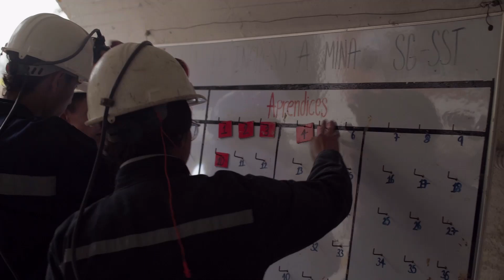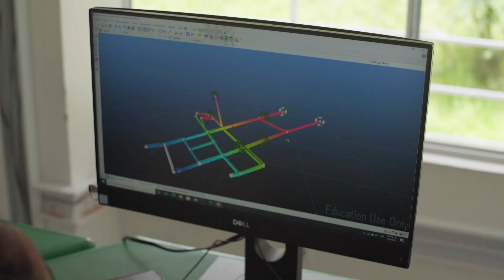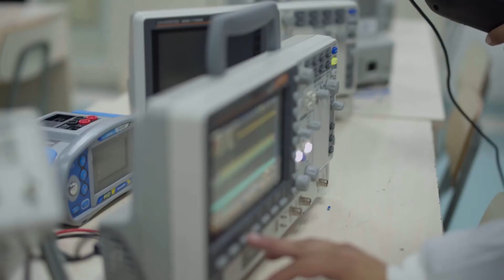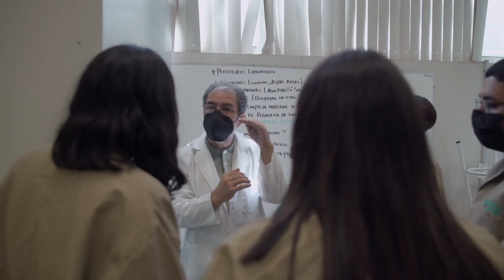EJE 3 - Calidad de la EFTP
Calidad de la EFTP (adecuación oferta/demanda, pedagogía por competencias y servicios a estudiantes):